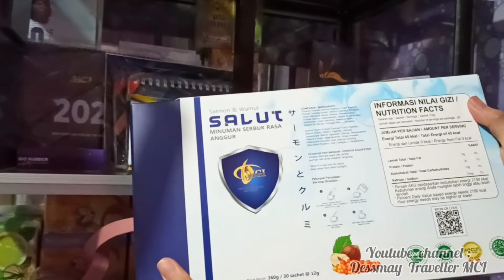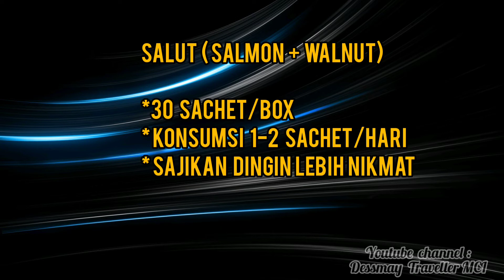PRODUK STEMCELL KUALITAS TINGGI - SALUT MCI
Haloooo..

New videoooo, sebelum minum Salut kita bikin videonya dulu yaaa..

Salut ini produk suplemen terbaru MCI, yang manfaatnya sangat baikkkk dengan kerja dobel untuk kesehatan dan kecantikan.

Rasa anggur, enak bangeeettt 🤗🤗

Keterangan manfaat,
ada di beberapa slide nya yaaa..

Chat Dessmay for question
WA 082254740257